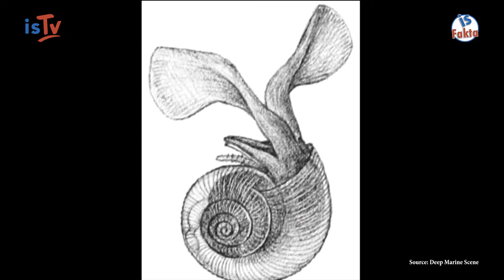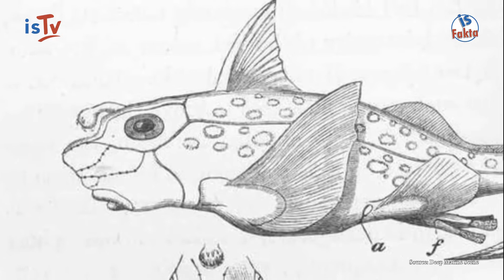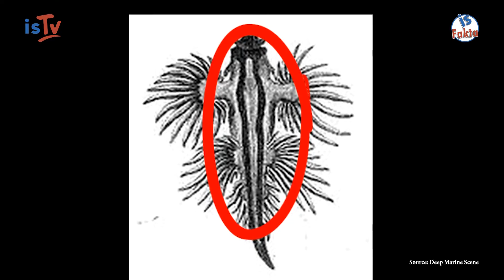[ IS FAKTA eps.19 ]- Hewan Laut Cantik yang mematikan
Hewan laut memiliki fisik yang berbeda-beda, tapi apakah kalian tahu, kalau di laut ada hewan yang cantik tapi mematikan. Hewan apakah tersebut? Mari simak videonya sampai selesai yaaa...

0:00 Intro
0:10 Hewan Pertama
3:08 Hewan Kedua
2:10 Hewan Ketiga
4:00 Hewan Keempat
4:45 Hewan Kelima
5:15 Hewan Keenam
6:05 Hewan Ketujuh

Bila kalian ada topik yang ingin mimin bahas untuk isFakta, kalian bisa komen dibawah ya!!!